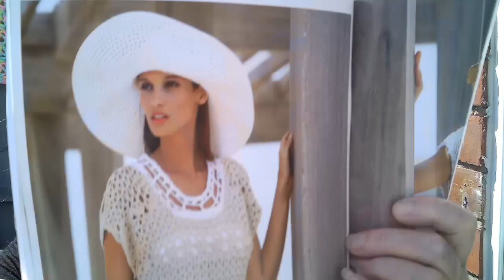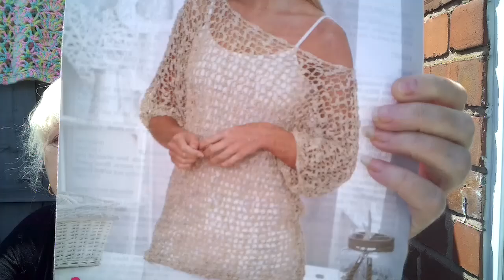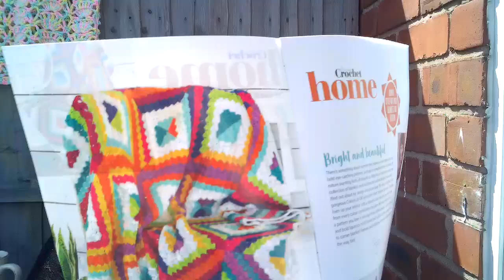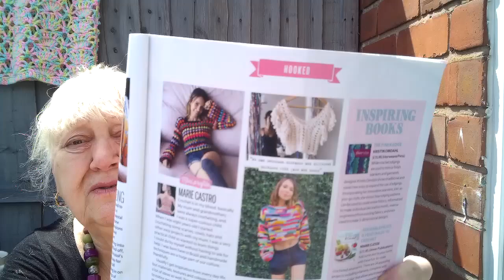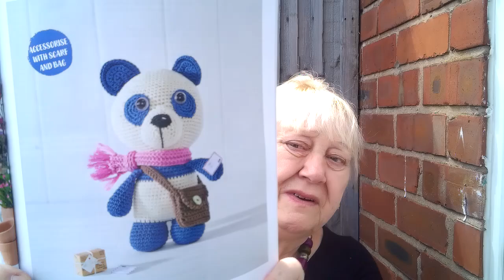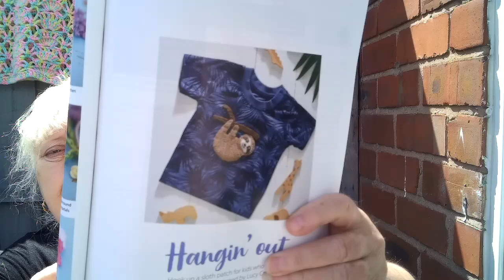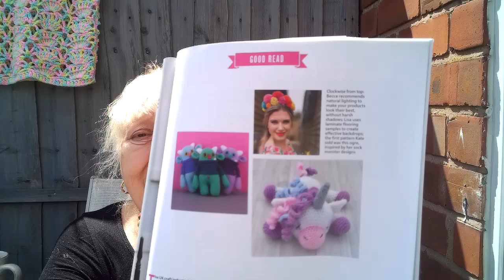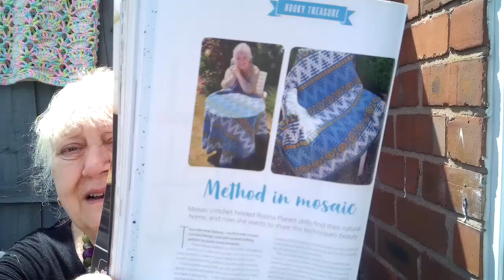Taking Photos For My Etsy Shop And A Crochet Magazine Review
Etsy Shop - Urban Gypsy Crochet
I have been busy taking photos of some of my finished crochet garments ready to put in my Etsy Shop. Still a long way to go as you can see. I also review a crochet magazine